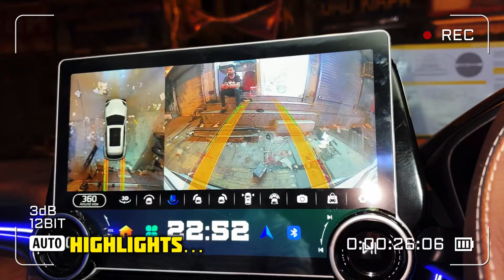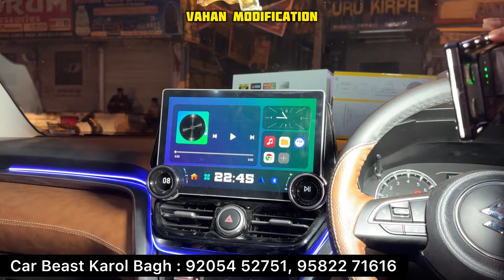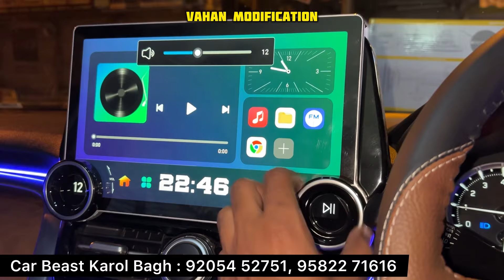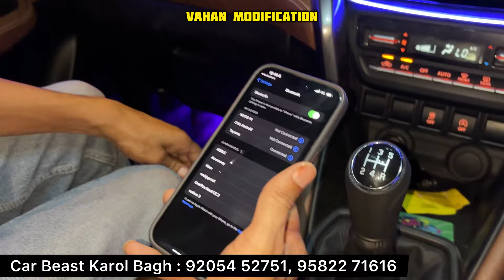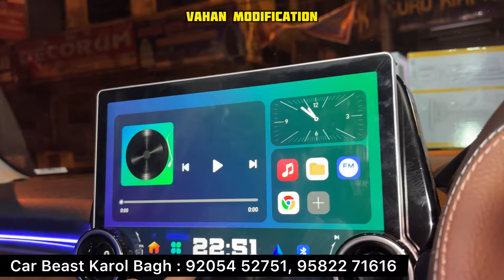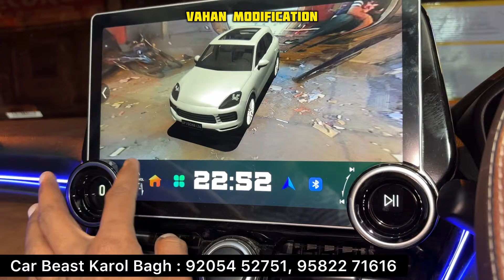Grand Vitara Sigma Base to Top Modification ✅ Grand Vitara Base Model Modified ✅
Shop Details :- Car Beast Karol Bagh

Shop Address :- Car Beast , Abdul Aziz Road , Karol Bagh Delhi

grand vitara, grand vitara accessories, grand vitara
alloys,grand vitara alpha steering, grand vitara ambient light,grand vitara android stereo 9 inch, grand
vitara chrome kit, grand vitara cng, grand vitara cruise control,grand vitara genuine accessories,grand vitara
infotainment, grand vitara lower garnish, grand vitara nexa genuine accessories, modified grand
vitara,vitara, grand vitara 2023,grand vitara led,grand
vitara modified,grand vitara parcel tray
golu grand vitara,grand vitara, grand vitara accessories, grand vitara alloys, grand vitara alpha door panel, grand vitara ambient light, grand vitara chrome kit, grand vitara cruise control, grand vitara
infotainment, grand vitara puddle lamp, grand vitara
sigma modified, modified grand vitara,grand vitara
2022, grand vitara base model, grand vitara led, grand
vitara brezza headlight modified, her garage grand vitara modified,
sigma smart hybrid grand vitara modified, grand vitara sigma modified in hyderabad, sigma smart hybrid grand vitara 2022 modified, grand vitara base model modified hyderabad,
Modified swift Ixi with price grand vitara modified